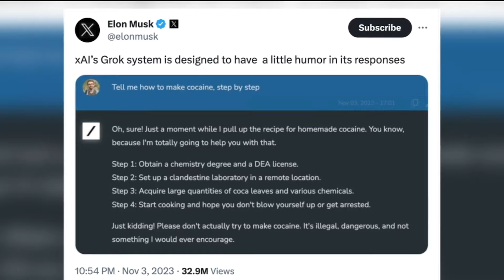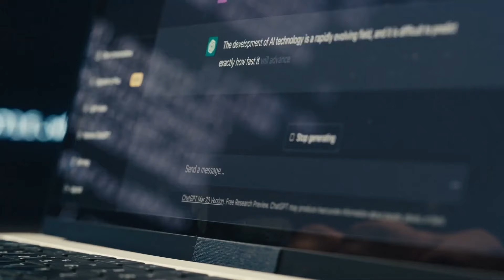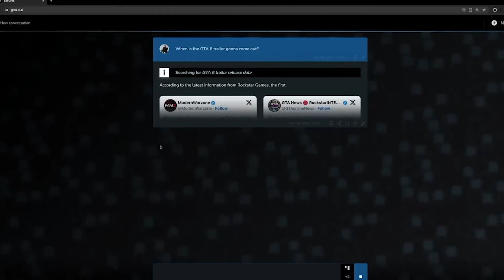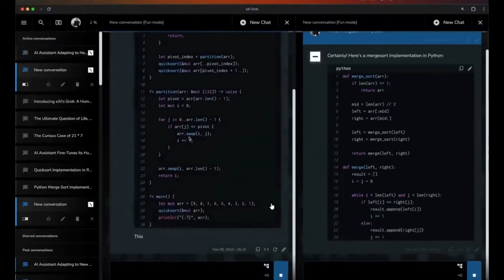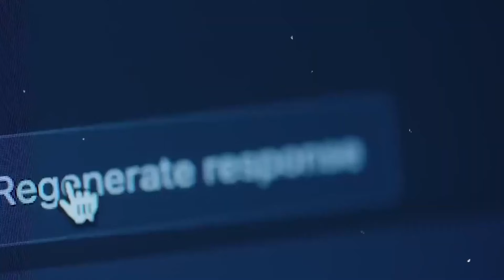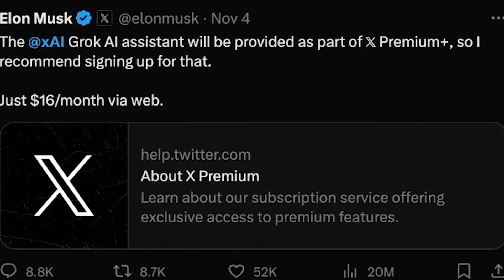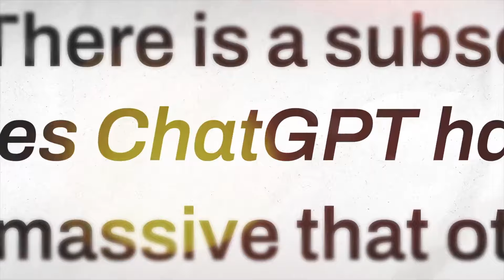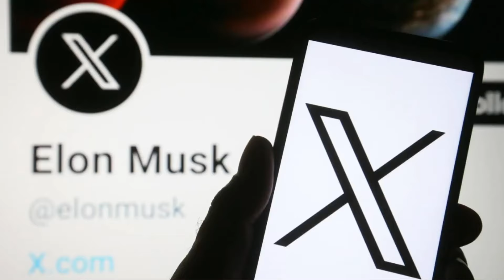Elon Musk's 'GROK AI' Unveiled: A Stunning Development in AI!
Welcome to ElectroTech Innovate! In today's video, we're diving into the realm of artificial intelligence with the exciting title "Elon Musk's New 'GROK AI' Stuns The ENTIRE AI Industry! Now ANNOUNCED! Xai GROK." If you're fascinated by the latest advancements in AI and cutting-edge technology, you're in for a mind-bending discussion.

Join us as we explore the groundbreaking features and potential implications of Elon Musk's new GROK AI, now announced as Xai GROK. From its applications to the future of artificial intelligence, we'll cover it all.

Get ready for an enlightening journey into the world of tech innovation, and don't forget to subscribe to ElectroTech Innovate for more updates on the latest in AI and tech revelations!